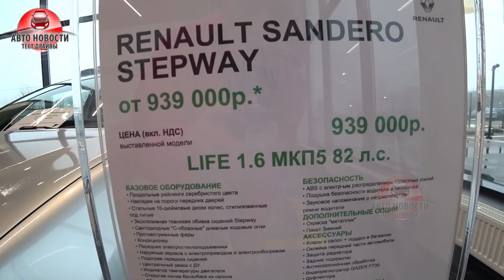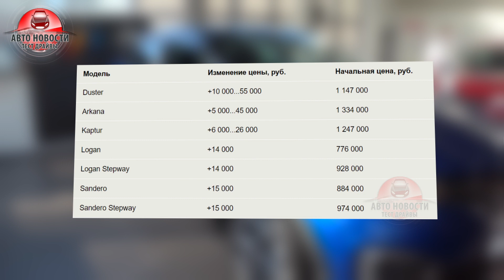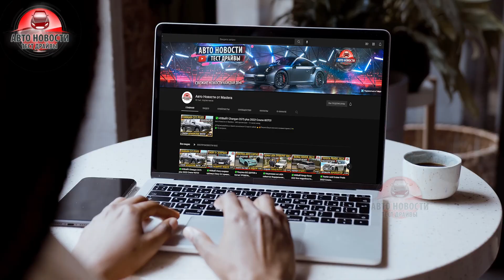✅ДИЛЕРАМ РЕНО прислали НОВЫЕ ЦЕНЫ!🔥ЯНВАРЬ 2022 цены РЕНО!